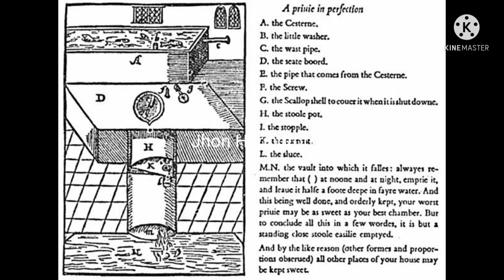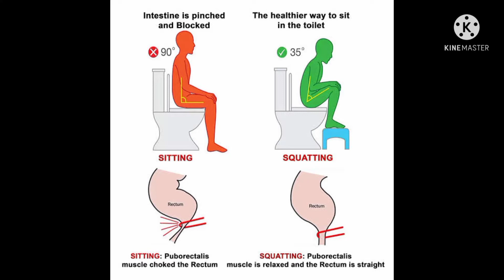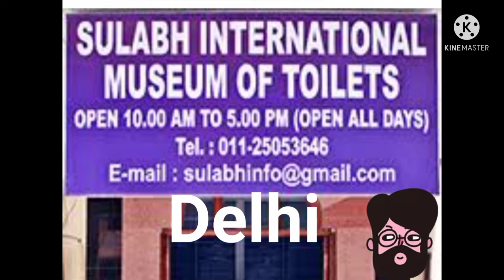சிரிப்பா சிரிக்குது மனுசன் பொழப்பு... இப்படியுமா நடந்தது? கழிவறை வரலாறு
Toilet history in tamil
toilet museum
nature calling

This video about toilets history in Tamil